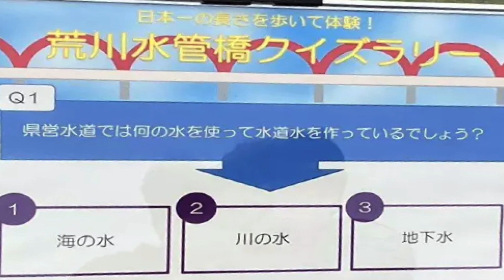［女装］コスプレイベントに参加してみた！２３年その②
0:00 オープニング
2:30 ポピー畑を散策
10:09 金八ロードと水橋管とイベント会場付近
16:06 コスモスアリーナふきあげ（屋内）
21:22 おまけ
22:17  エンディング

２０２３年５月１３日（土）埼玉県鴻巣市「コスモスアリーナふきあげ」で開催されたコスプレイベントに参加しました。
コスプレは「SHUFFLE!」の「国立バーベナ学園女子制服」です。
なお：ネリネ　あゆみ：リシアンサス
編集：なお